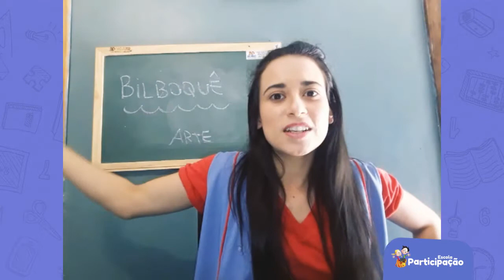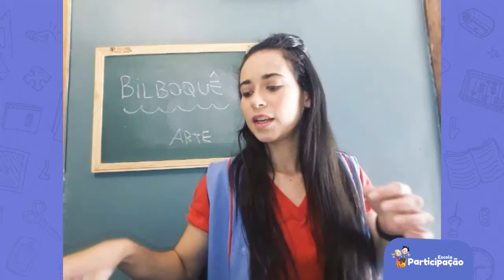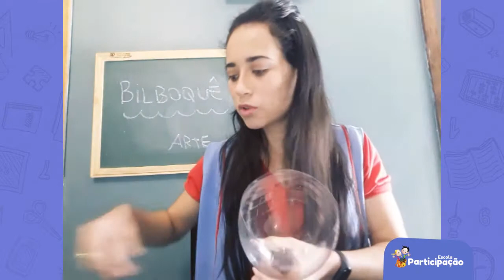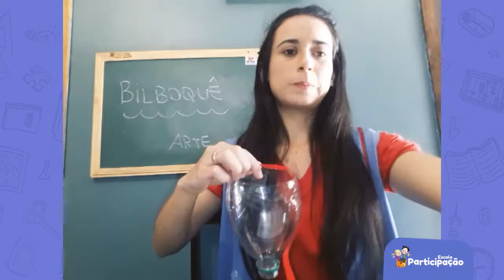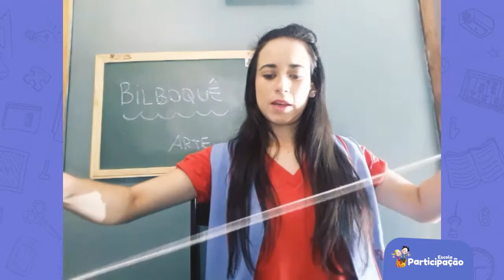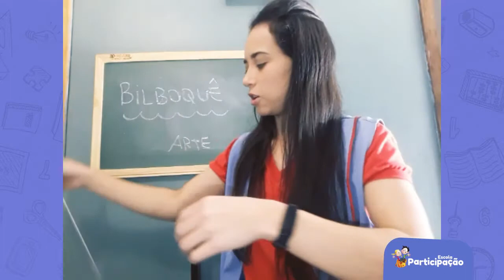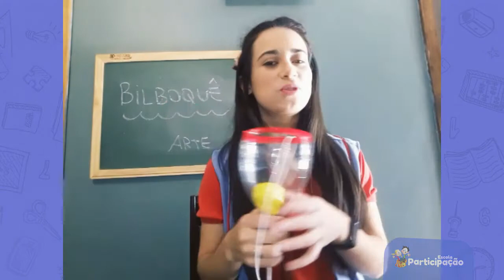2° Ano - Arte - 12/08/2020